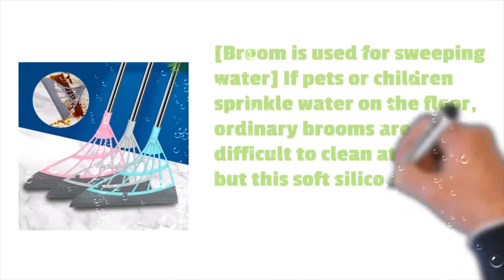Scrapping Cleaner Broom | Omss Shop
Scrapping Cleaner Broom,
Scrapping Broom,
Scrapping Broom Reviews,
Cleaner Broom,
Cleaner Sweeper Broom,
Cleaner Holding Broom,
Floor Cleaner Broom,
Vacuum Cleaner Broom,
Electric Cleaner Broom,